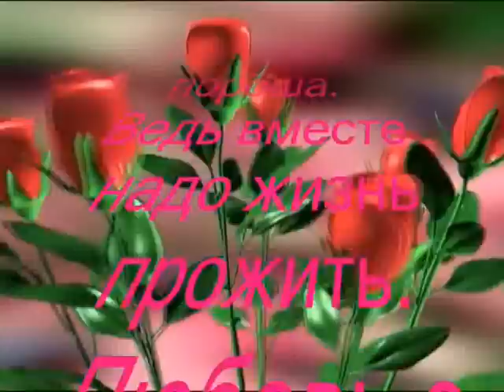Лора Виталь и Сергей Любавин Встреча.wmv